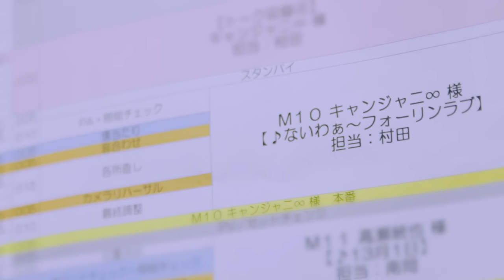キャンジャニ∞'s TV SHOW Debut「ないわぁ〜フォーリンラブ」- Behind the Scenes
関ジャニ∞の妹分“キャンジャニ∞”による秋元康作詞提供の新曲「ないわぁ〜フォーリンラブ」
テレビ初パフォーマンスの密着舞台裏
キャンジャニ∞「ないわぁ〜フォーリンラブ」 ※リリース未定
作詞：秋元康
作曲：task!、Shoichiro Toko
編曲：大西省吾
振付：TAKAHIRO

2015年にリリースした「CANDY MY LOVE」から7年の時を経て、関ジャニ∞の妹分 会えそうで逢えないアイドル“キャンジャニ∞”による待望の新曲「ないわぁ〜フォーリンラブ」が発表となった。本曲はなんと秋元康氏が作詞提供を行い、数々のアイドルの演出を手掛けてきたTAKAHIRO氏が振り付けを担当！そんな新曲をテレビ東京「プレミアMelodiX!」にて12月19日に初パフォーマンス。キャンジャニ∞としても初めての音楽番組の出演となったその舞台裏に密着！